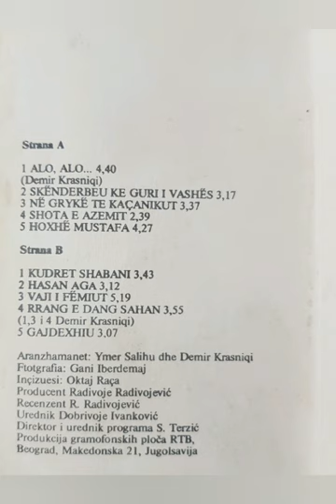Demir Krasniqi-Gajdexhiu (Official Video)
"Alo,alo"
Demir Krasniqi

Këndon:Demir Krasniqi
Harmonikë:Ymer Salihu
Klarinet:Naser Ibrahimi
Kitarë:Zaim Salihu
Bas-Kitarë:Turkijan Pejda
Aranzhmanet Demir Krasniqi dhe Ymer Salihu
Fotografia:Gani Ibërdemaj
Redaktor përgjegjës i muzikës:Demir Krasniqi

Përkujdesi,publikimi dhe montazha:Shkëlqim Krasniqi,Përparim Krasniqi dhe Fatos Hasani